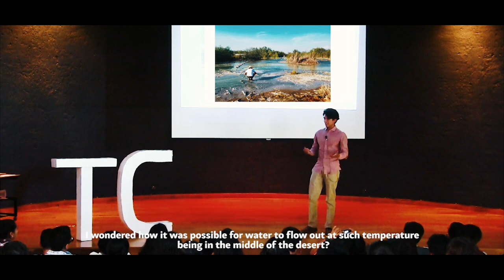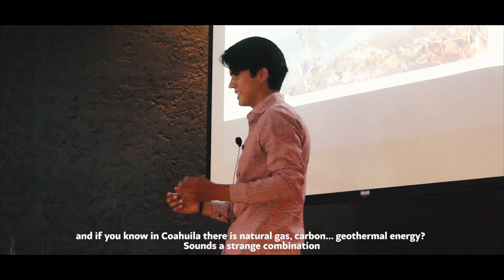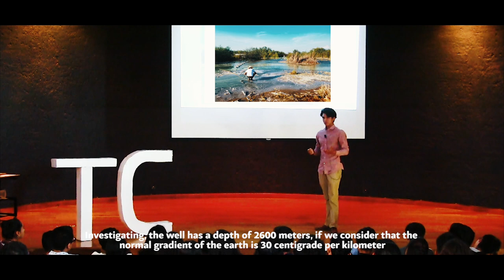Aguas termales vemos, temperaturas de fondo no sabemos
Sergio Villeda Vargas nos comparte el trabajo que está realizando para tener una prospectiva geoquímica sobre un manantial de aguas termales ubicado en Coahuila, cuya curiosidad surgió desde su infancia.